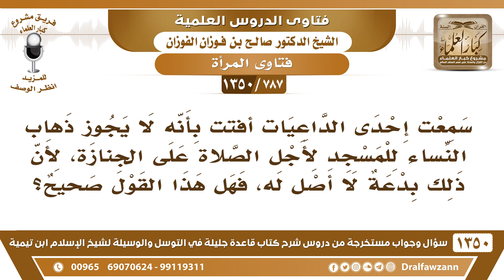[787 /1350] إحدى الداعيات أفتت بأن ذهاب النساء للمسجد لأجل الصلاة على الجنازة بدعة لا أصل له!!.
-[787 /1350] السؤال: سمعت إحدى الداعيات أفتت بأنه لا يجوز ذهاب النساء للمسجد لأجل الصلاة على الجنازة، لأن ذلك بدعة لا أصل له، فهل هذا القول صحيح؟
 الجواب: بدعة، هي ما تعرف هي، وعندها اللي ما تعرفه يصير بدعة، لا، المُسلمات كُنَّ يُصلينَّ على الجنائز مُنفردات ويُصلينَّ مع الرجال ويكُنَّ خلف الرجال، وما زال الأمرُ على ذلك عند المُسلمين، فلا مانع إنها تذهب للمسجد إلى مكانٍ خاص للنساء أو تكون خلف الرجال وتُصلي على الجنازة.
للاشتراك في قناة الشيخ صالح الفوزان
أسئلة وأجوبة من شرح قاعدة جليلة ( 1350 ) مقطع

للاستفسار والإقتراحات والدعم
رئيس الفريق
لمشروع كبار العلماء